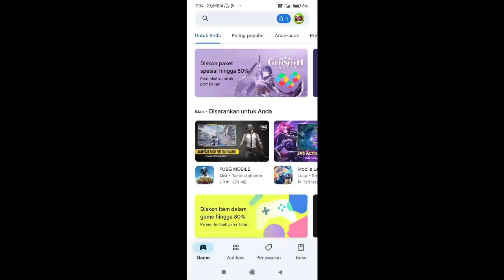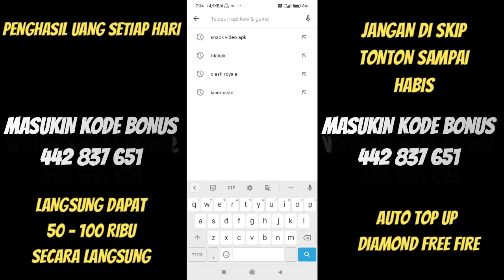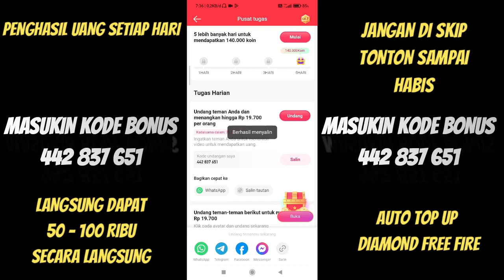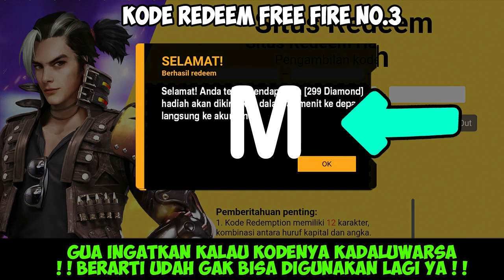KODE REDEEM FREE FIRE TERBARU 30 JANUARI 2023 HARI INI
KODE REDEEM FREE FIRE TERBARU  2023 HARI INI JANUARI

id: 22102837
Country/Asal : Indonesia🇲🇨